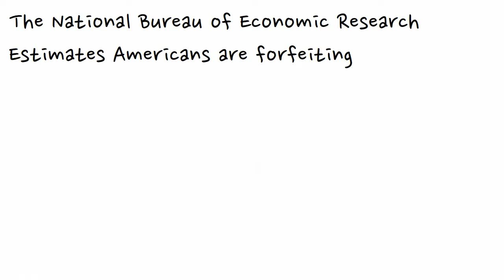Investor Behavior Series